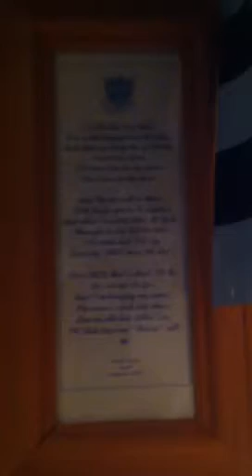Dublin Dublin dublin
Getting ready for the Dublin final at the Harris's